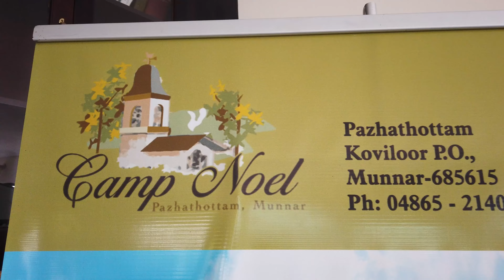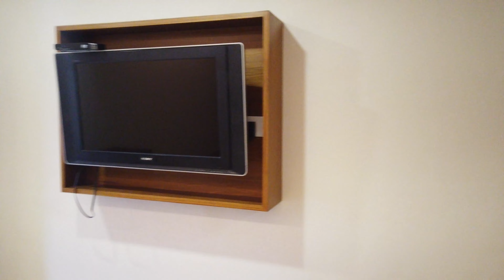Fun vlog | Vattavada travel series with friends | Lijo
Southern panorama Campnoel vattavada
And
Southern panorama Indriya

Now we are a big family with loving 120,000 plus members, which is truly wonderful.

Lijo Lonappan.

The Music I use in my channel - AMAZING for YouTubers